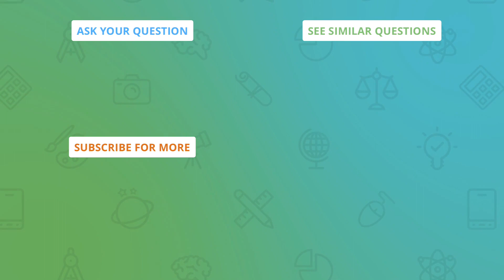Using theorem dealing with two secants drawn to a circle from external point.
Question: Geometry Tangent-Secant Question: Given:  OH ⊥BC, OB=10, OH=6, EF=9, AB=2 Find: AE.

Answered By:

Doug C.
Math Tutor with Reputation to make difficult concepts understandable

Written Explanation:

Use theorem for secants drawn to circle from external point along with a radius perpendicular to a chord bisects the chord.